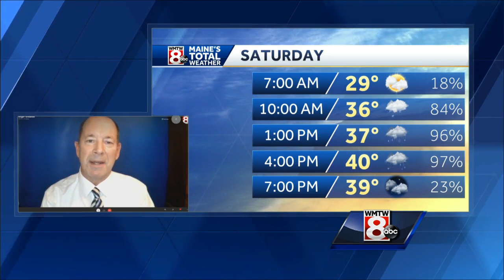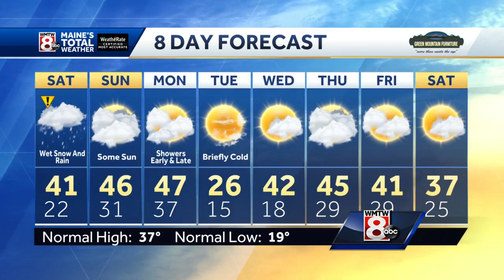Here's a look at your Saturday morning forecast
How’s the weather looking for your Saturday morning? Get your latest Maine’s Total Weather video forecast from Meteorologist Roger Griswold.